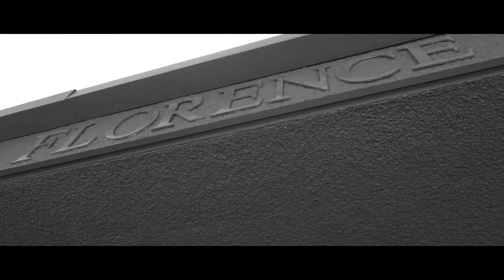THE END - Jeremie Sera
We have finally reached the end of a big part of our lives. Graduating high school is such a sad thing to me and it's crazy to thing that we all might not be seeing each other as frequently as we have been for the past 4 years. It still hasn't hit me that we graduated but that shit is so crazy.

song-
Logic - The End